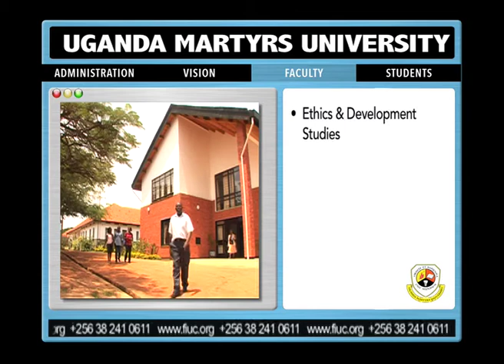Uganda Martyrs U